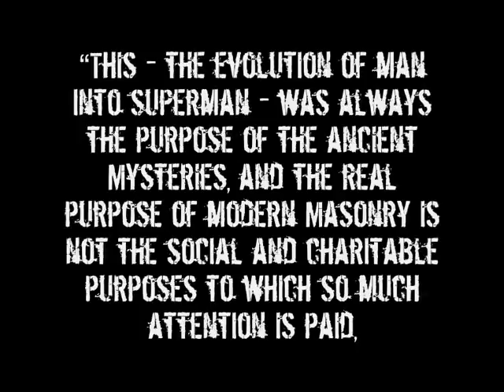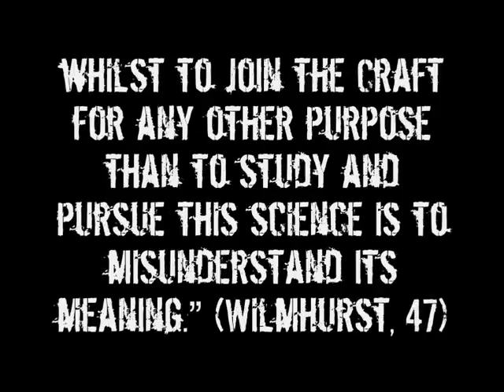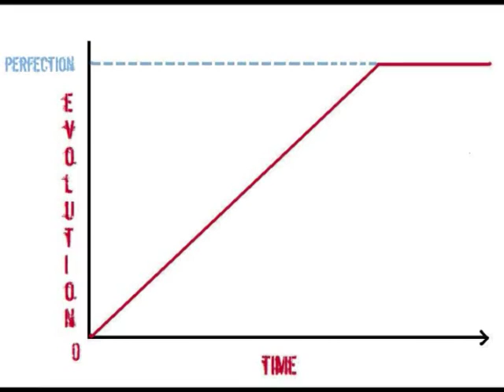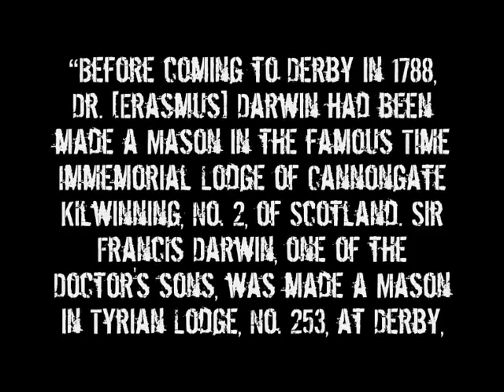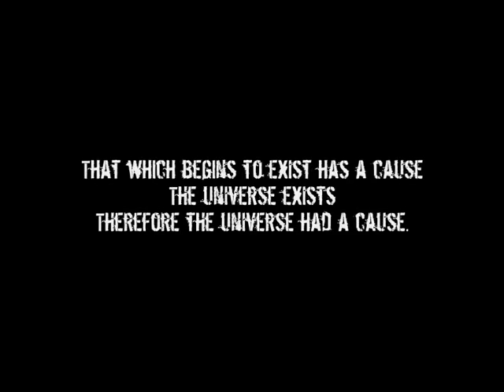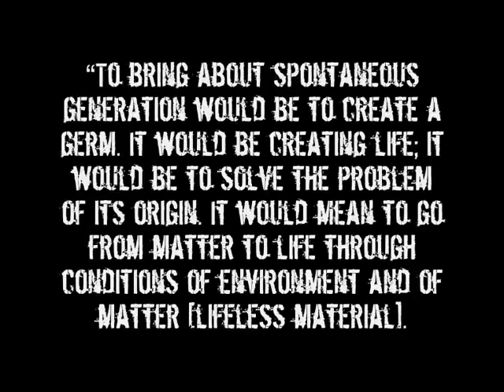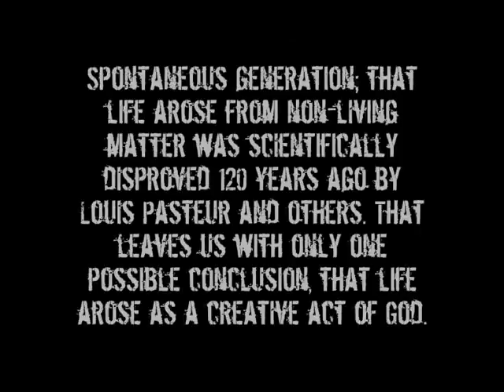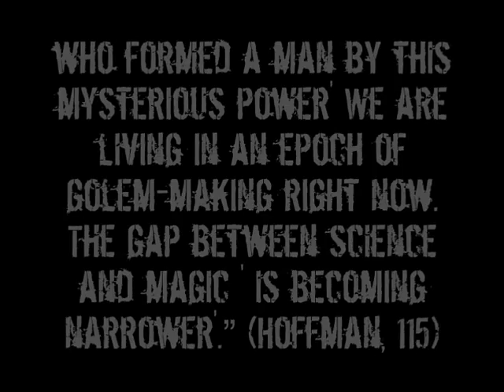Know Your Enemy Part 47 Evolution